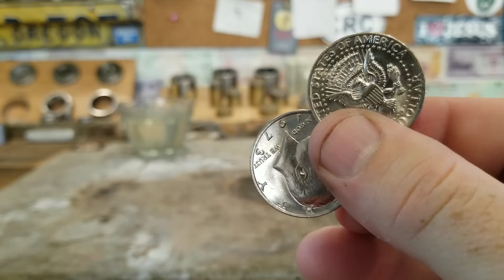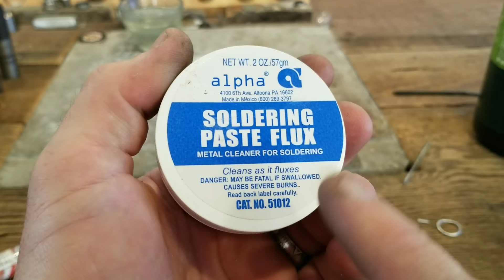Making a Coin Bell from two half dollars